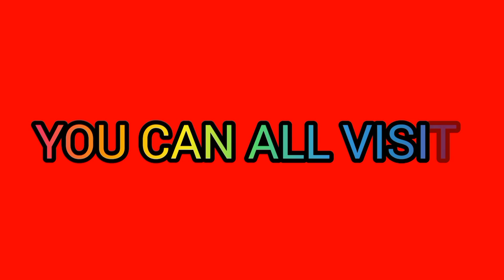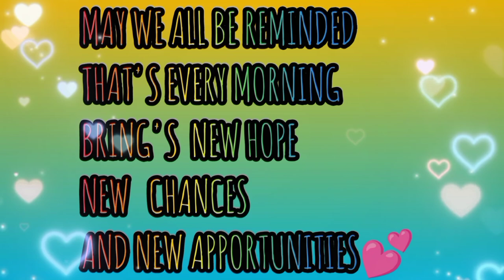MILLION WORTH OF ART AND PAINTING IN HONGKONG CONVENTION AND EXHIBITION CENTRE || ARASHEL IMEE TV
MILLION WORTH OF ART AND PAINTING IN HONGKONG CONVENTION AND EXHIBITION CENTRE